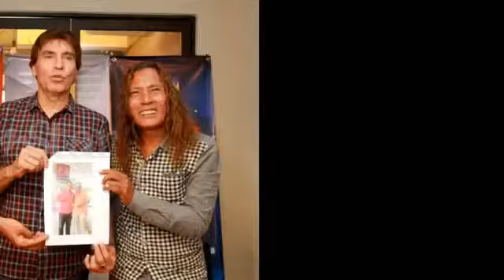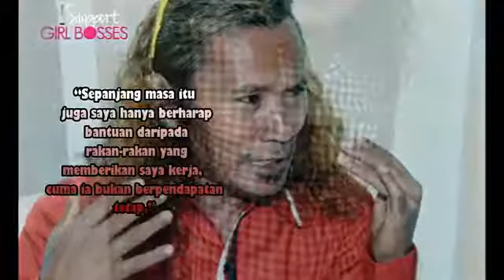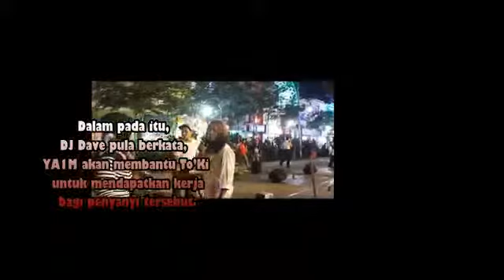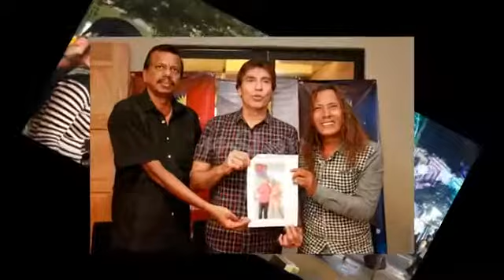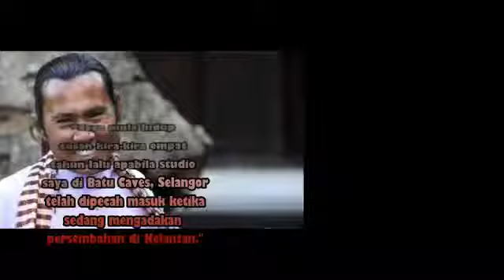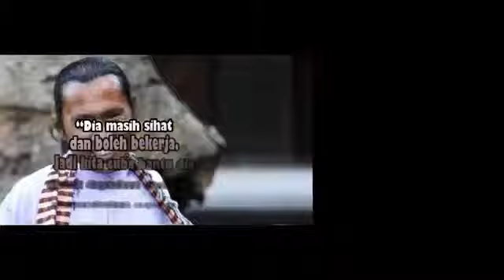Saya Tidak Mahu Duit, Saya hanya Mahu Kerja To'ki